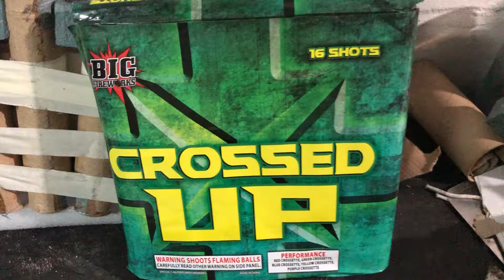High on Pyro. crossette cake mod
Still pumped from the show yesterday.  Modifying  a BIG. Crossed up into  fast fused fan slices for my NYE display